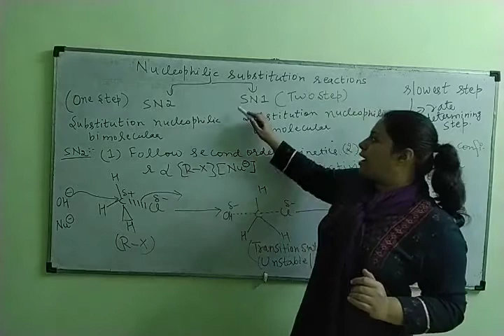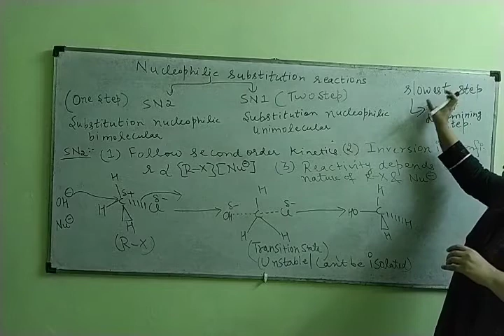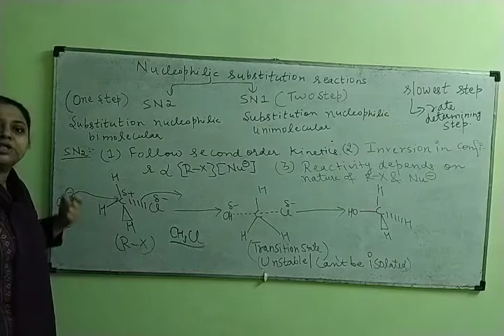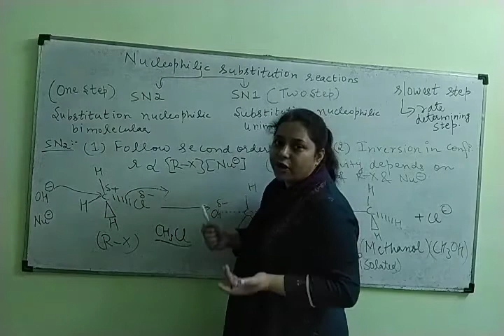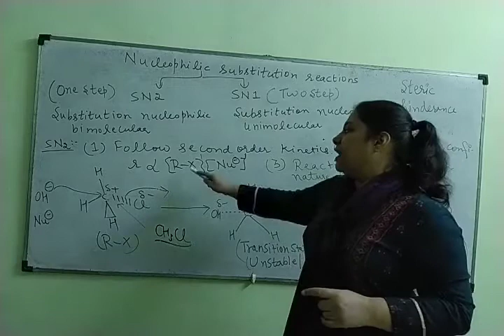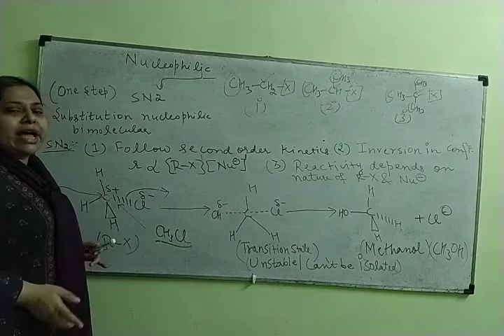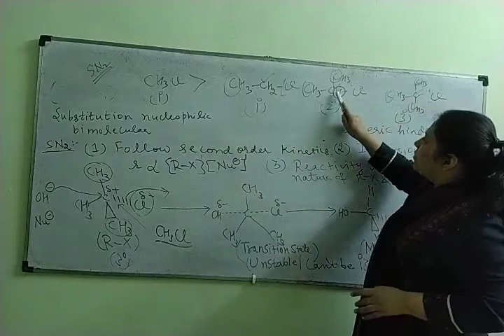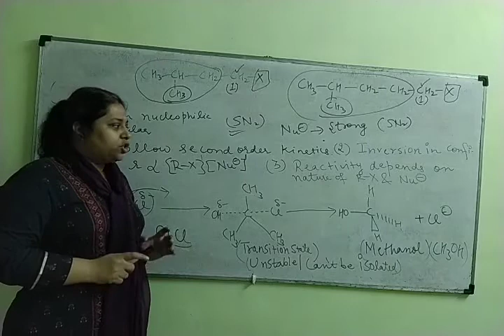019_12th_Haloalkane and haloarene_SN2 reaction